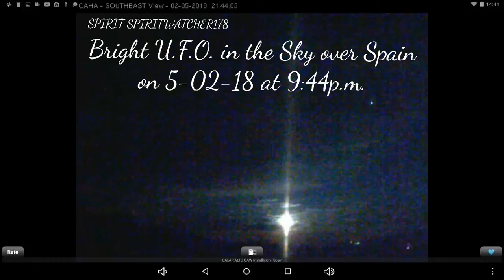Bright U.F.O. in the Sky over Spain on 5-02-18 at 9:44p.m.!!!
Personal recording from an International Webcam in CALARALTOGAW Installation, Spain on 5-02-18 at 9:44p.m. showing yet again the same Bright U.F.O. in the Sky over Spain... (SPIRIT SPIRITWATCHER178 Pinterest) (SPIRIT SPIRITWATCHER178 Google+)...Playlist- (NASA's SUN SIMULATOR) (WEIRD SPACE PHENOMENA) PARANORMAL PHENOMENON) (EPHOLEEM of the NEW AGE) (Spiritspiritwatcher178) (WORMWOOD CELESTIAL SYSTEM)... Thank you for watching, Take Care and God Bless:)